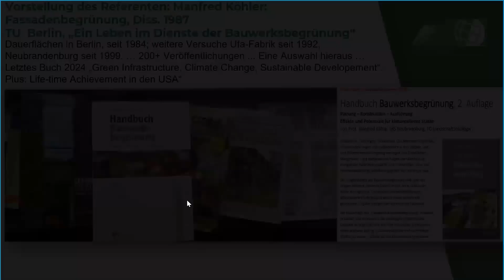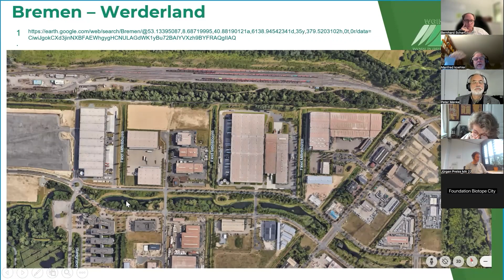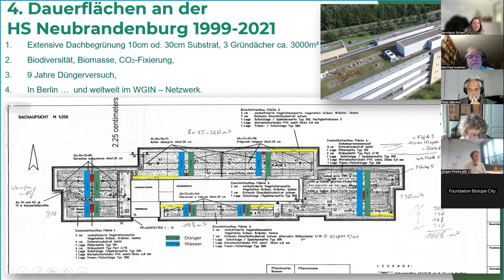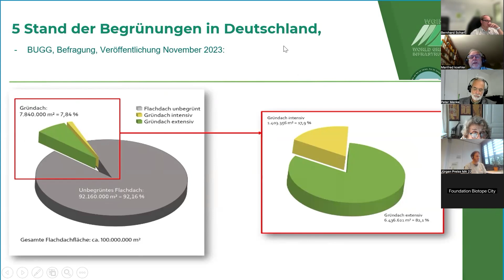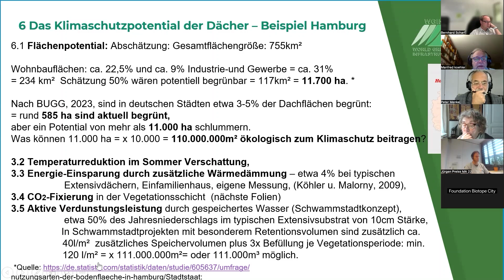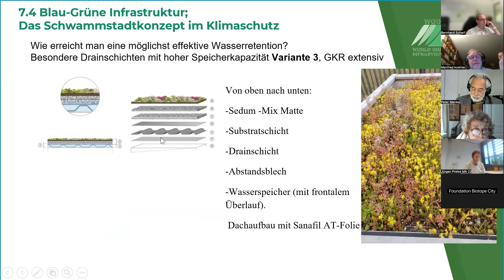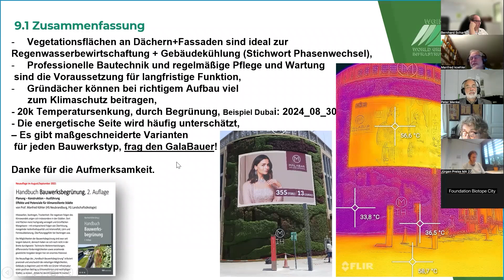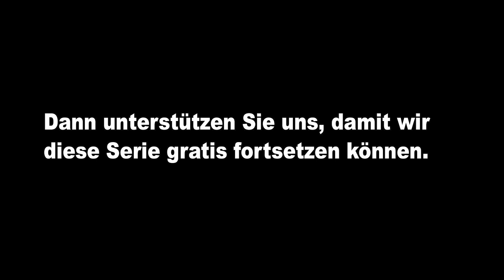Die Bedeutung urbanen Grüns in der Schwammstadt/The Importance of Urban Green in the Sponge City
*(English text below / IMPORTANT: At the end of the English text, you'll find instructions to activate YouTube's AUTO TRANSLATION for the video)*
Der komplette Titel: Die Bedeutung des urbanen Grüns im Schwammstadtkonzept in Zeiten des Klimawandels

Vortragender: Prof.Dr. Manfred Köhler, Hochschule Neubrandenburg, Neubrandenburg, Deutschland

Diese Vortragsreihe ist eine Kooperation zwischen der Stiftung Biotope City, dem Institut für Landschaftsplanung (ILAP) und dem Institut für Ingenieurbiologie und Landschaftsbau (IBLB) der Universität für Bodenkultur Wien.

Da die oben genannten Einrichtungen allerdings keine Finanzierung zur Verfügung stellen können, aber doch einige Kosten mit dieser Reihe - die wir unbedingt gratis zugänglich halten wollen - verbunden sind, würden wir uns freuen, wenn Sie unsere Arbeit unterstützen wollen.

Foundation Biotope City
IBAN: NL31 TRIO 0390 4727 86
BIC: TRIONL2U

The Importance of Urban Greenery in the sponge City Concept in Times of Climate Change

Presented by: Prof. Manfred Köhler Green Roof Center, University of Applied Sciences Neubrandenburg, Neubrandenburg, Deutschland

*HOW TO ACTIVATE YOUTUBE AUTO-TRANSLATE:*

To activate YouTube's Auto-Translate feature for subtitles, follow these steps:

1. OPEN THE VIDEO: Go to the YouTube video you want to watch.

2. ENABLE CLOSED CAPTIONS: Click on the CC button at the bottom right of the video player to turn on closed captions.

3. ACCESS SETTINGS:  Click on the GEAR ICON (Settings) next to the CC button.

4. SELECT SUBTITLES/CC: In the settings menu, click on SUBTITLES/CC.

5. CHOOSE AUTO-TRANSLATE: Select AUTO-TRANSLATE from the list of options.

6. PICK YOUR LANGUAGE: Choose your preferred language from the list that appears.

Once you've completed these steps, the video will display subtitles in your selected language!

This lecture series is a cooperation between the Foundation Biotopes City,
the Institute for Landscape Planning (ILAP) and the Institute of Engineering Biology and Landscaping (IBLB) of the University of Natural Resources and Applied Life Sciences Vienna.

However, as the above-mentioned institutions cannot provide funding, but there are some costs associated with this series - which we want to keep accessible free of charge - we would be delighted if you would be willing to support our work.

Foundation Biotope City
BIC: TRIONL2U